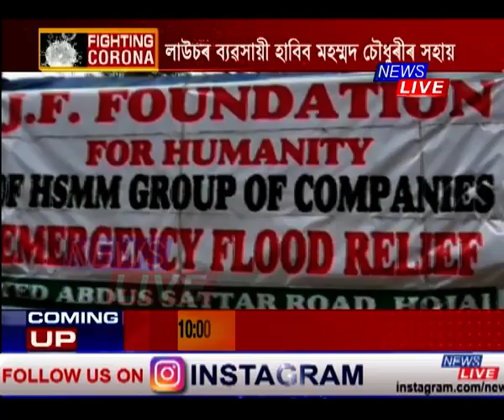বিদেশত থাকিও বিপদৰ সময়ত সহায়ৰ হাত এজন অসমীয়াৰ